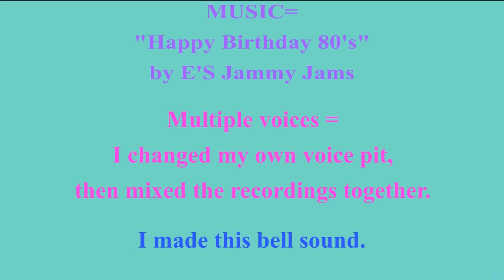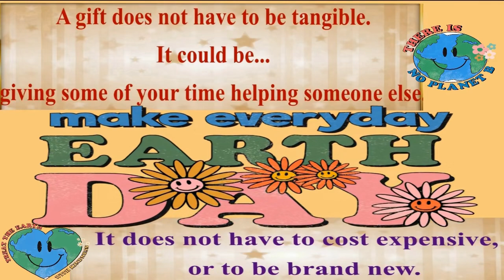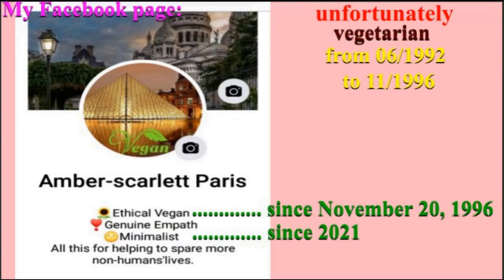2 VIDEOS (BIRTHDAY + BONUS) 🎂 HAPPY BIRTHDAY AABHARAN 🎈 (French Parisian Accent)